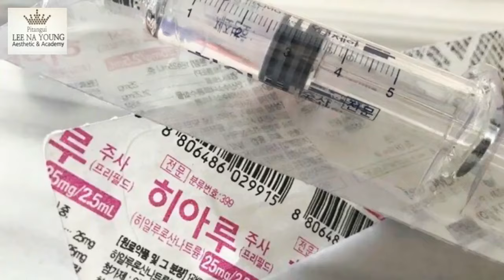Lee Na Young Aesthetic & Academy, Singapore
One-Stop Total Beauty Service

Lee Na Young Beauty Center is a state-of-the-art aesthetic beauty facility and a leading professional beauty academy.